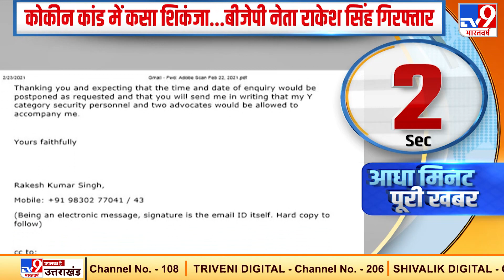Rakesh Tikait का नया ऐलान...'लाखों Tractors से करेंगे संसद का घेराव'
किसान नेता राकेश टिकैत ने..नया एलान किया है. टिकैत ने 40 लाख ट्रैक्टर के साथ संसद मार्च करने और दिल्ली के पार्कों में खेती करने का ऐलान किया है.

Credit : AadhaMinutePooriKhabar​​​ | PoornimaMishra Anjali​​​​​